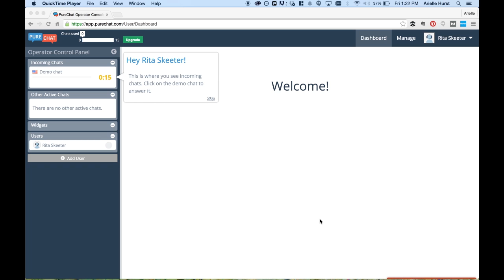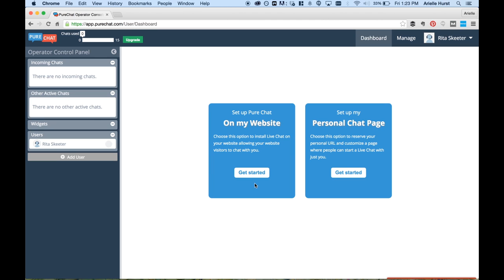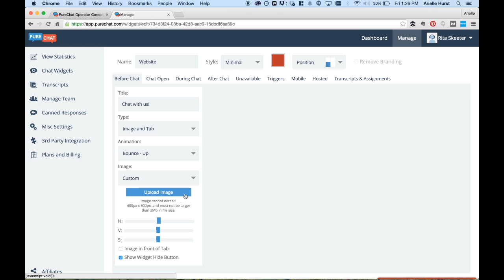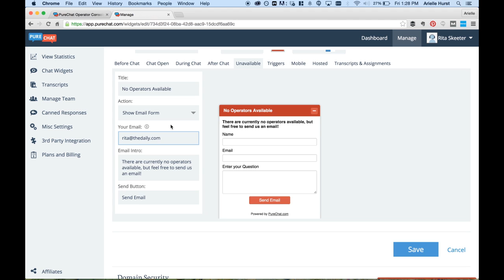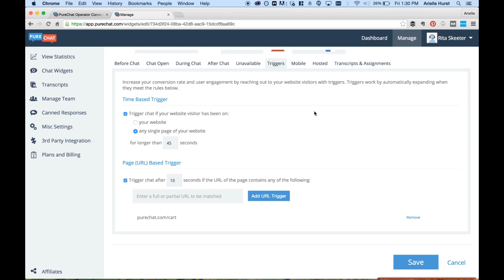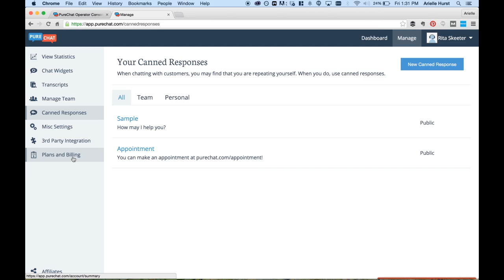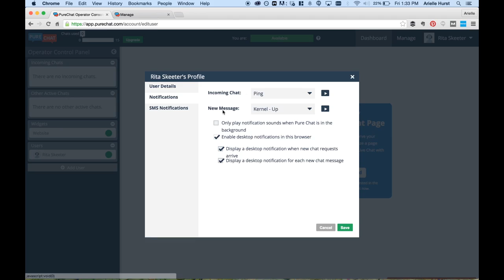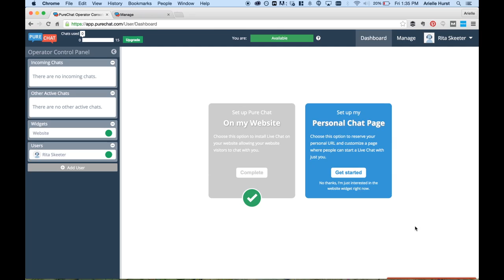Get Started with Pure Chat!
Learn everything you need to know about the Pure Chat interface and how you can start generating leads with live chat on your website!